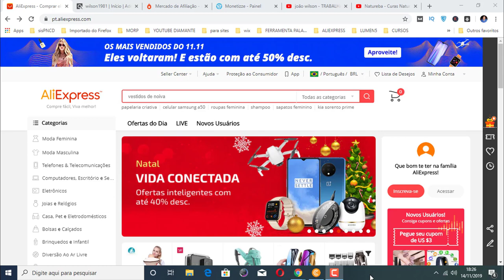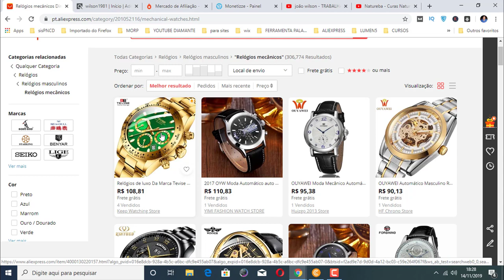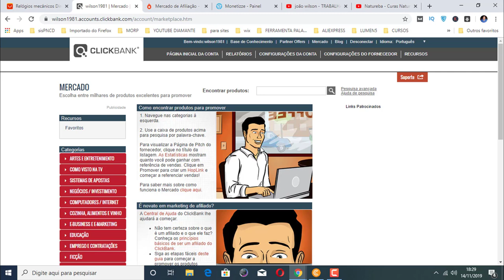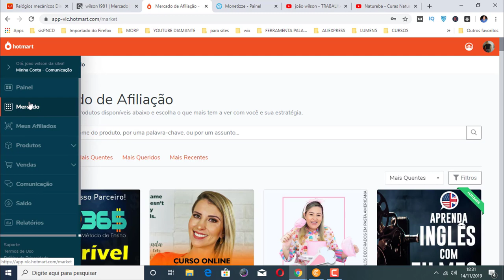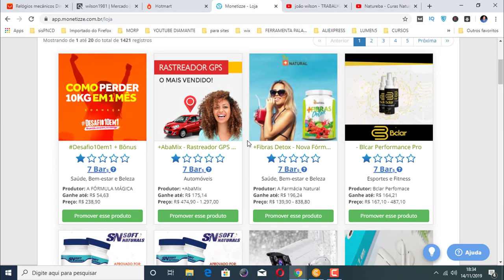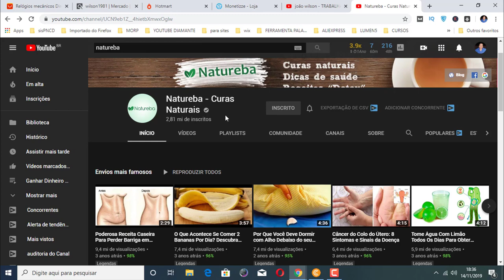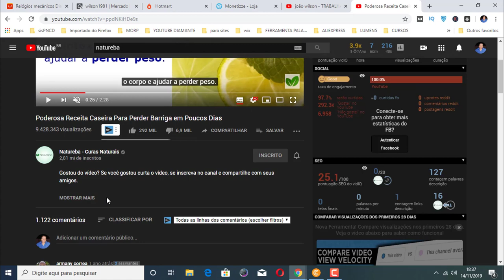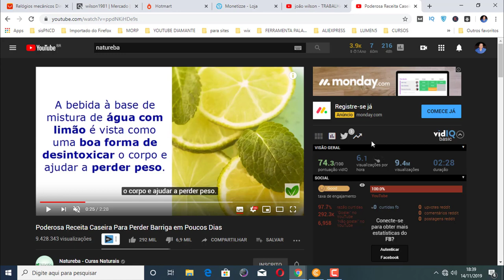❌5 SITES PARA GANHAR DINHEIRO NA INTERNET TRABALHANDO ONLINE AINDA HOJE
5 SITES PARA GANHAR DINHEIRO NA INTERNET TRABALHANDO ONLINE AINDA HOJE

Nesse vídeo eu mostro 5 sites para ganhar dinheiro na internet de forma honesta.

Você sabia que é totalmente possível ganhar dinheiro na internet, trabalhando no conforto da sua casa?

os 5 sites para ganhar dinheiro na internet que vou mostrar nesse vide o são totalmente confiáveis e honestos.

Hoje em dia milhares de pessoas ganham dinheiro na internet, trabalhando poucas horas por dia sem sair de casa.

Então fique ate o final desse vídeo que vou te mostrar 5 sites para ganhar dinheiro na internet, todos os dias.

Pesquisas relacionadas com (5 SITES PARA GANHAR DINHEIRO NA INTERNET TRABALHANDO ONLINE AINDA HOJE)

Link deste vídeo:
Assista Também: